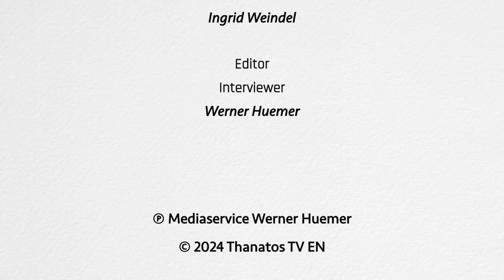Near-Death Experiences And Quantum Physics | "Thanatology Up-to-Date" With Reto Eberhard Rast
In general, quantum physics is very often cited when it comes to paranormal experiences or, more generally, to an idealistic understanding of the world. But is there really a connection between near-death experiences and quantum physics?

An interview with the Swiss physician and thanatologist Reto Eberhard Rast.

Contents:
00:00 Introduction
00:54 Quantum physics and death research
06:57 Non-locality, instantaneous reaction of entangled particles and paranormal phenomena
11:01 Constructing connections between the world of atoms and the spiritual inner world
15:29 The danger of being too speculative

Credits:
Director: Heike Sucky
Translation & Voice-over: Aryan Salhenegger-Niamir, Werner Huemer
Original subtitles: Heike Funke
Piano: Ingrid Weindel
Editor: Werner Huemer